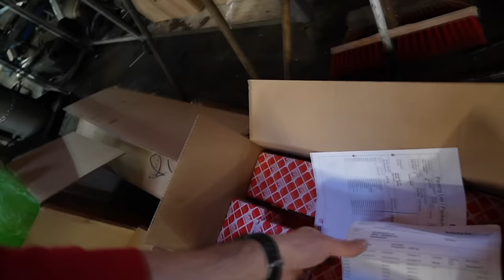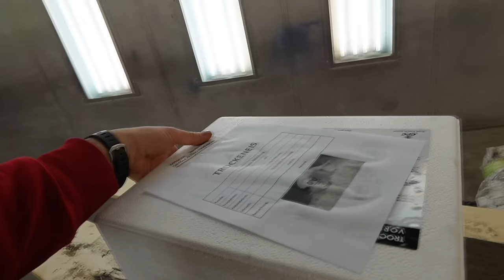Alles lief nach Plan dann ist das PASSIERT | TSI Motorschaden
Code: KFZFuzie

Hauptsponsoren

Tecpo
Motul
Febi
Coolmaster
Lixup